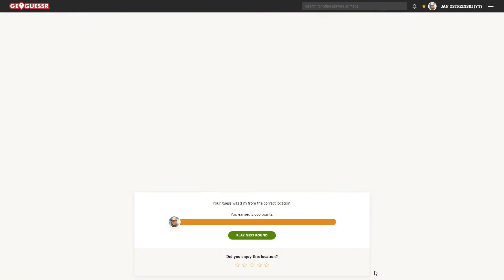GeoGuessr - Berlin (Road to Perfect Score - What a location)